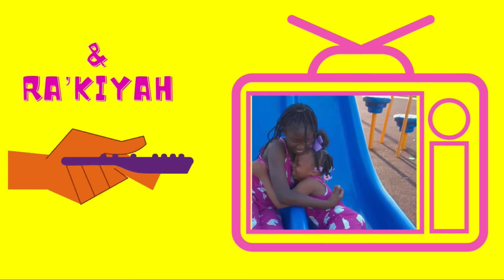BLACK EYE AT SCHOOL PRANK ON MOM AND DAD.. They got heated🤬